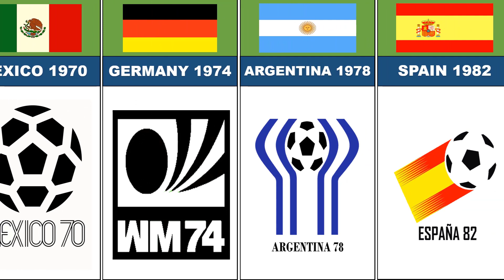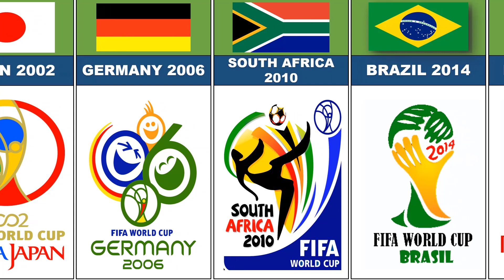FIFA World Cup Logos From 1930 To 2022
This video shows FIFA World Cup Logos From 1930 To 2022

fifa world cup logos,
fifa logo,
fifa world cup logo animation,
world cup logo,
world cup 2022 logo,
logo fifa world cup 2022,
world cup 2026 logo,
fifa world cup symbol,
2026 fifa world cup logo,
world cup emblem,
world cup team logos,
fifa world cup 2022 emblem,
fifa world cup logos over the years,
fifa world cup logo history,
fifa world cup logo meaning,
fifa world cup logo 2022 png,
world cup logo 2022,
world cup logos through the years,
fifa world cup logo 2026,
world cup logos ranked,
fifa world cup 2022 marketing,
world cup logo 2018,
1934 world cup logo,